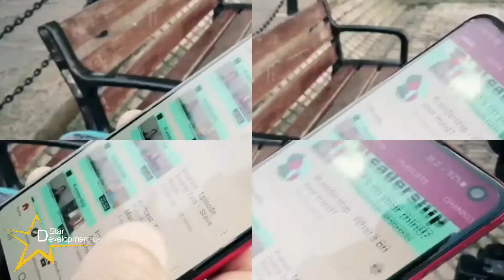HOW CAN YOU LEAN INTO LEADERSHIP THIS WEEK?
Start your week with a thought provoking VLOG on Monday 0600

ADD VALUE to your leadership journey with a fab podcast on Wednesday 0600

Have a productive week.